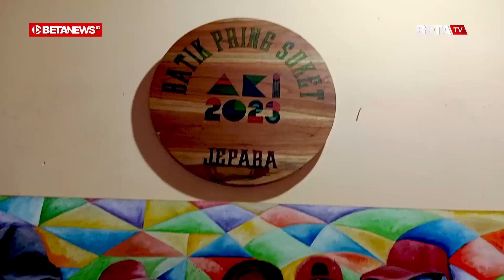Batik Abstrak Bergaya Kontemporer di Batik Pring Suket Jadi Idaman Anak Muda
BETANEWS.ID, JEPARA - Tiga buah kain yang dibentangkan pada tiang kayu tampak menghiasi halaman rumah Makrus, Pemilik Batik Pring Suket, Desa Geneng RT 6 RW 1, Kecamatan Batealit, Kabupaten Jepara.

Bersama dengan anak sulungnya, Makrus memproduksi berbagai motif batik yang ia ciptakan sendiri dari hasil melihat fenomena maupun kondisi alam yang terjadi di sekitar lingkungannya.